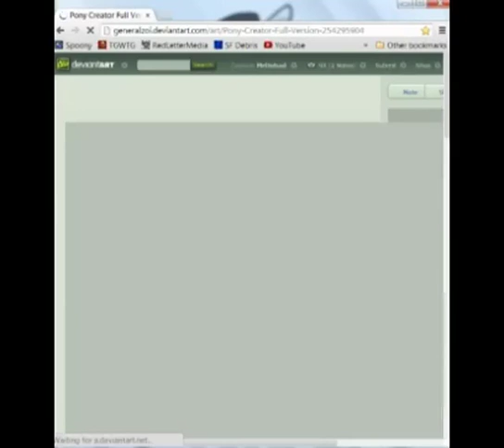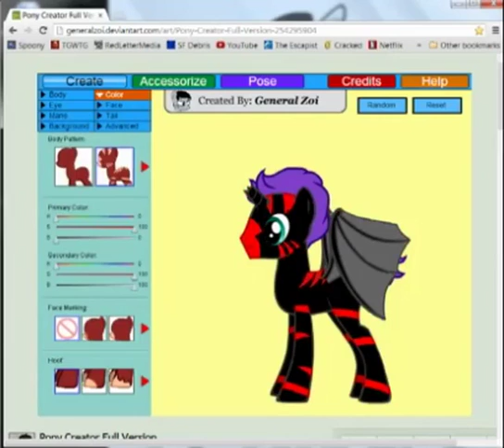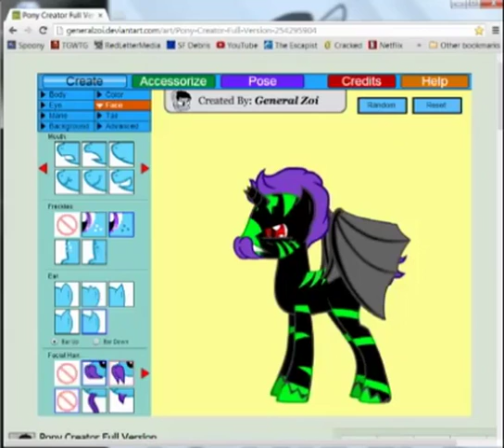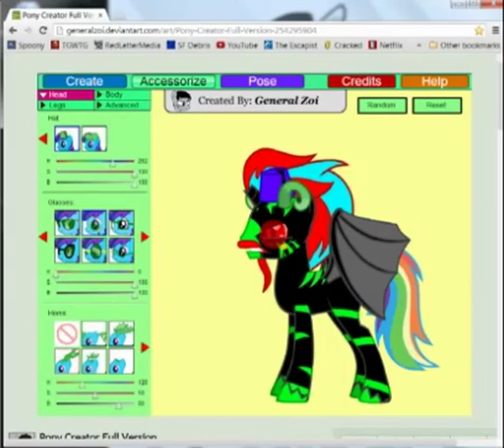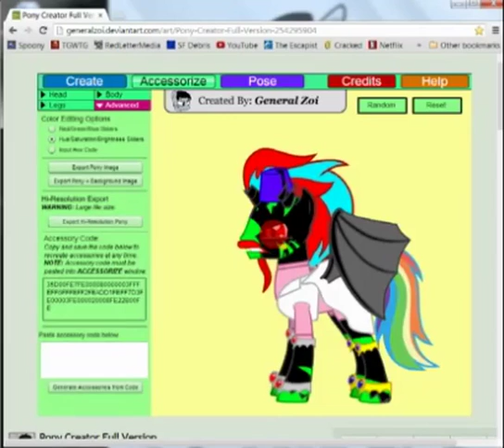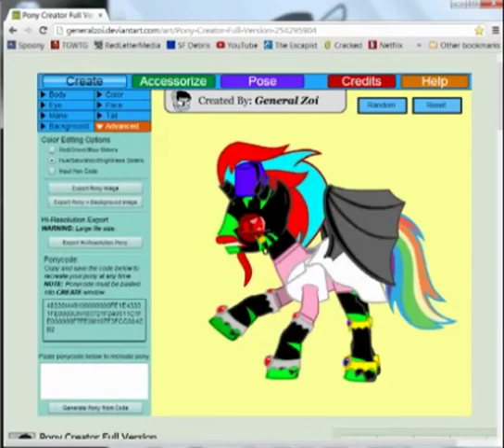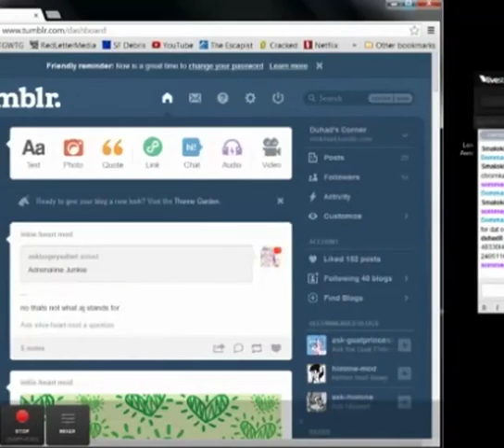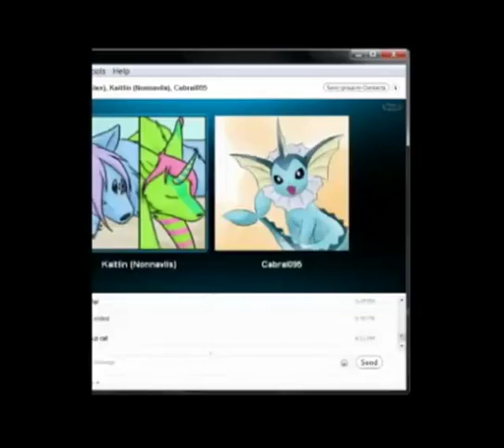To The End Highlight - Lord Xenith Awsomium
Witness the glory of Lord Xenith Awsomium, from the beginning...

Recorded on End to End, the Friday show in Radio is Magic Entertainment's livestream show lineup!

Editing: Duhad